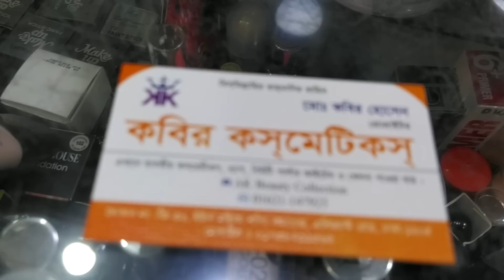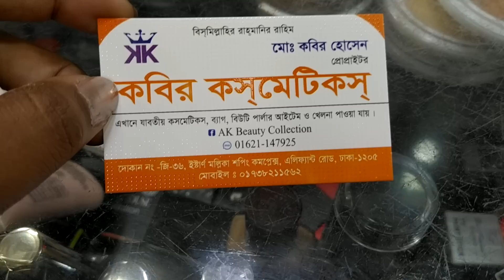অসম্ভব সুন্দর ক্লাসিক লেডিস ব্যাগ কিনুন/wow classic ladies bag collection.